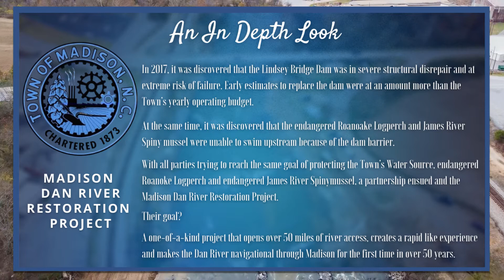Boulder Future on the Dan River in Madison, North Carolina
Boulder is the foundation of The @Town of Madison's new wier system. Just how much material did it take to restore the former dam and open up over 50 miles of the Dan River? Find out below!